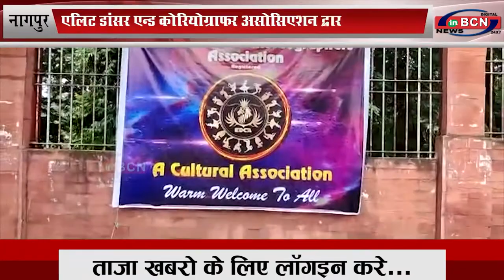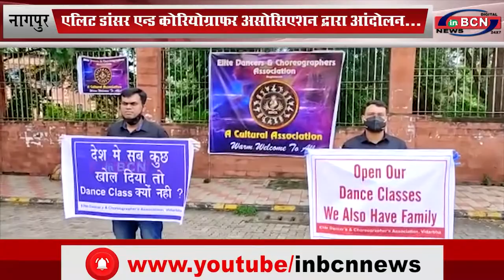एलिट डांसर एन्ड कोरियोग्राफर असोसिएशन द्व्रारा आंदोलन...INBCN News